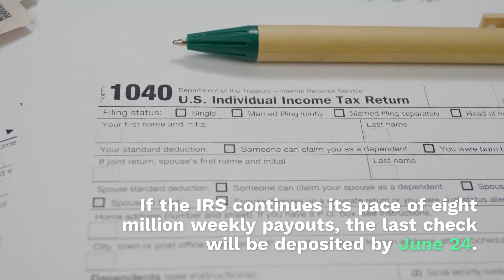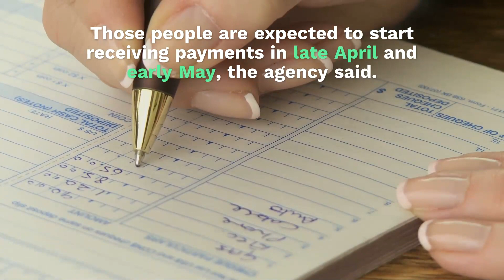The IRS Stimulus Check Is Finally In The Mail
The Internal Revenue Service (IRS) said on Friday (April 24) that another eight million Americans have received their coronavirus stimulus payments over the past week.

The agency said it has issued 88.1 million of the stimulus payments as mandated by Congress, which approved $1,200 for most Americans. That’s up some eight million from one week ago, bringing the total value of payouts to nearly $158 billion, according to the IRS.